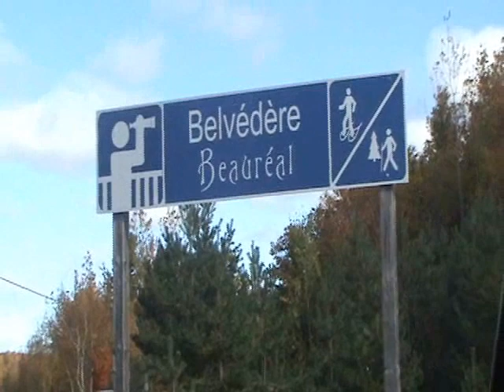Belvedère du DOMAINE BORÉAL à Sainte Julienne